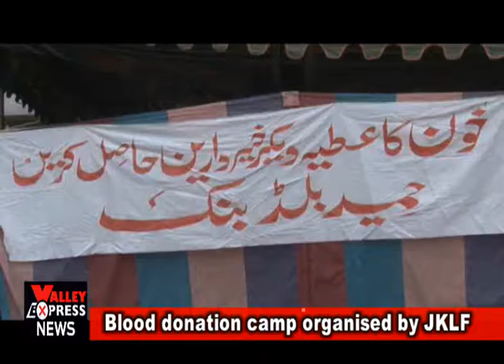blood donation camp organised by JKLF